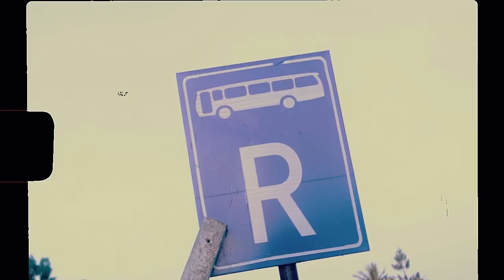WAV£$ -BARZOLOGY FREESTYLE (OFFICIAL MUSIC VIDEO)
@lamdee silento in all digital platforms